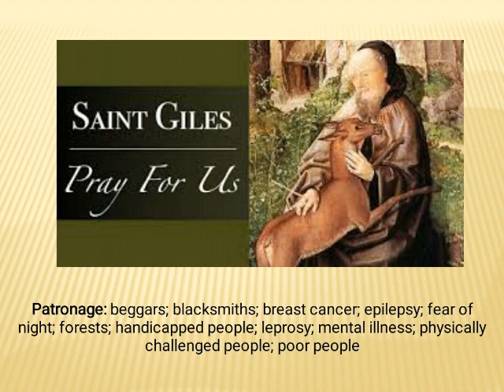Saint of the Day - Saint Giles : September 1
Saint Giles known as Giles the Hermit, was a hermit or monk active in the lower Rhône most likely in the 6th century. Revered as a saint, his cult became widely diffused but his hagiography is mostly legendary

 A town that bears his name grew up around the monastery he purportedly founded, which became a pilgrimage centre and a stop on the Way of Saint James. He is traditionally one of the 14 Holy Helpers.

Patronage: beggars; blacksmiths; breast cancer; epilepsy; fear of night; forests; handicapped people; leprosy; mental illness; physically challenged people; poor people

"Deus amat te":